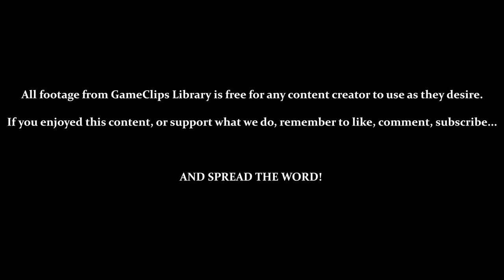Level 4-1 (Sumo City) - Gex (PS1) — GameClips Library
Table of Timestamps:

0:15 – Kung Fuville
0:35 – Sumo City
0:48 – Sumo Wrestlers (Bouncy)
1:00 – Firecrackers (Exploding Platforms)
1:30 – Raiden?
2:00 – 2 Star Trek Quotes in 10 Seconds / 6 Quips in 30 Seconds
2:52 – ANOTHER 6 QUIPS IN 30 SECONDS
4:30 – “Need it, need it, need it, need it! Need it, need it, need it, need it!”
5:05 – Seriously, Firecrackers Trigger Quips More Than Anything Else
5:50 – RAIDEN!
5:57 – Videotape
6:32 – Level Remote
6:44 – Red Water Is an Instant Kill
7:50 – Tough Jump...
8:38 – Bonus — Find the Collectables (Perfect / Bonus Remote Part 4)
10:03 - Level Results
10:20 - GCL Credits